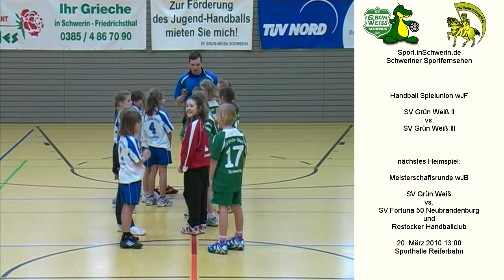Handball Spielunion wJF 1:7 (0:6) SV Grün Weiß Schwerin II vs. SV Grün Weiß Schwerin III